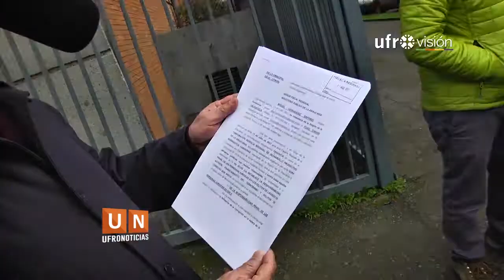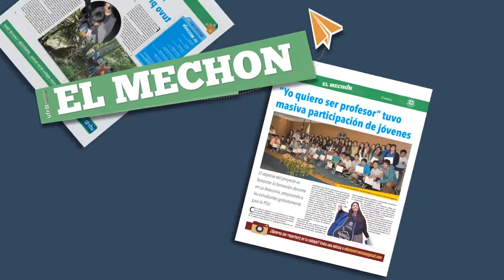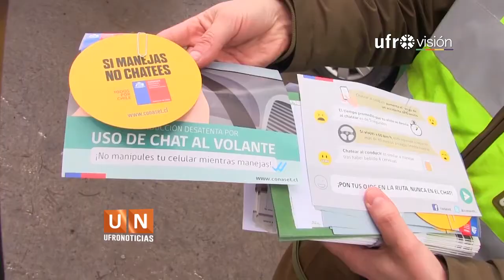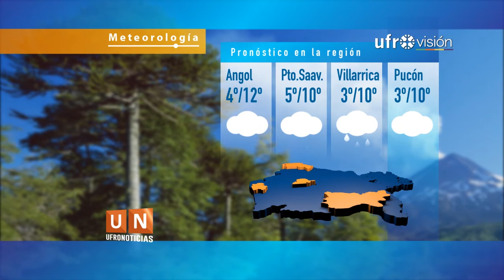Ufronoticias - Edición Central (11 de agosto 2017) | UFROVISIÓN